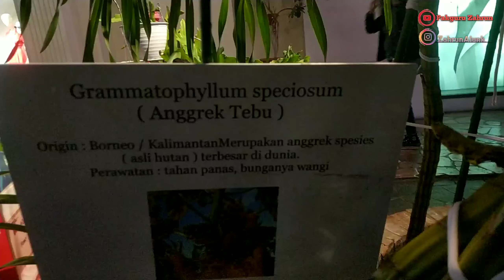Anggrek Tebu dan Bunga Wijaya Kusuma harga jutaan terpajang di Mall Paris Van Java PVJ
Anggrek Tebu (Grammatophyllum speciosum) merupakan anggrek terbesar, paling besar dan paling berat diantara jenis-jenis anggrek lainnya. Dalam satu rumpun dewasa, anggrek tebu dapat mencapai berat lebih dari 1 ton dan mempunyai panjang malai hingga 3 meter dengan diameter malai sekitar 1,5-2 cm. itulah sebabnya tanaman ini layak menyandang predikat sebagai anggrek terbesar dan terberat atau anggrek raksasa. Anggrek tebu sering disebut juga sebagai anggrek macan, anggrek harimau, dan anggrek ratu. Dalam bahasa Inggris dikenal sebagai Sugar Cane Orchid, Giant Orchid, atau Queen of the Orchids. Dalam bahasa latin (nama ilmiah) anggrek tebu disebut sebagai Grammatophyllum speciosum yang bersinonim dengan Grammatophyllum cominsii.
Bunga anggrek tebu berwarna kuning dengan bintik-bintik berwarna coklat, merah atau merah kehitam-hitaman. Bunga anggrek tebu tahan lama dan tidak mudah layu. Meskipun telah dipotong dari batangnya bunga raksasa yang super besar dan berat ini mampu bertahan 2 bulan. Persebaran dan Konservasi. Tanaman anggrek tebu tersebar secara alami mulai dari Myanmar, Thailand, Laos, Vietnam, Malaysia, Indonesia, hingga New Guinea. Di Indonesia anggrek tebu tersebar ulai dari pulau Sumatera, Kalimantan, Jawa, Sulawesi, Maluku, hingga Papua. Tanaman bunga anggrek tebu tumbuh di sela-sela atau pangkal pohon besar di daerah dataran rendah yang beriklim tropis. Anggrek tebu membutuhkan sinar matahari langsung. Salah satu jenis anggrek Tebu dari Kalimantan diklaim merupakan anggrek yang paling harum jika berada dibawah terik matahari.

Bunga Wijayakusuma atau disebut juga Bunga Wiku (Disocactus anguliger) termasuk jenis tanaman kaktus yang berasal dari Mexico. Tanaman ini dibudidayakan sebagai tanaman hias demi bunganya yang harum. Spesies ini sebelumnya ditempatkan dalam genus Epiphyllum, tetapi berdasarkan riset molekular terbaru, tumbuhan ini sebenarnya adalah spesies dalam genus Disocactus.

Kedua tanaman tersebut dijual dalam sebuah mall di Bandung Jawa Barat Indonesia dengan harga mencapai jutaan rupiah.